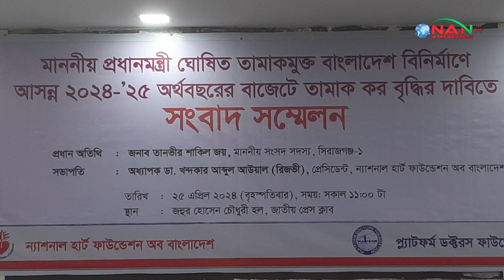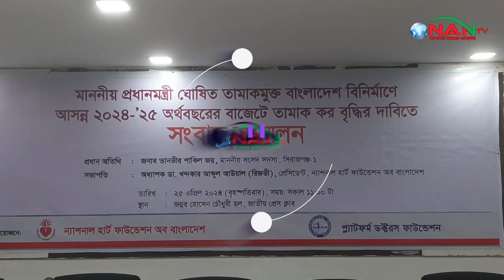তামাক কর বৃদ্ধি শির্ষক সংবাদ সম্মেলন অনুষ্ঠিত হয় জাতীয় প্রেসক্লাবে || NAN TV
Official Address:
76/2 Uttor Chashara, Rajdhani Apurbo Tower,